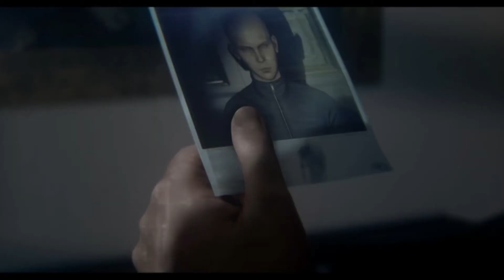Hitman tribute | Paralyzed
The latest Hitman games have been a breath of fresh air. What stands out most is the storyline featuring a new character known as the shadow client A.K.A. Lucas Grey who is voiced by John Hopkins.

The voice acting is incredible, hopefully they will return to the season 1 cutscene style in the next installment.

I'm sure that the next Hitman game in this series is going to be out of this world!

Song: Paralyzed
Artist: NF